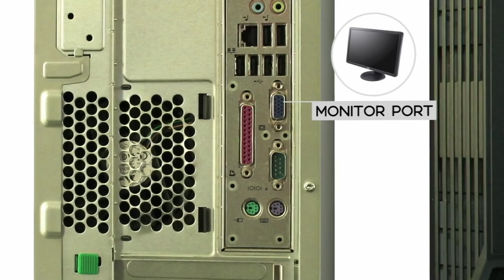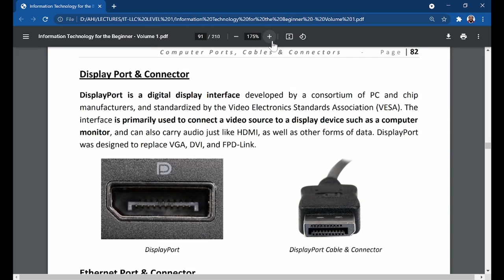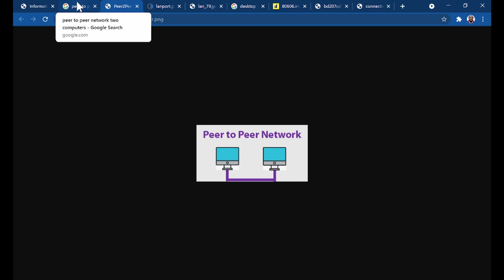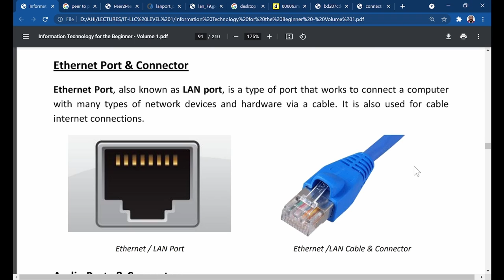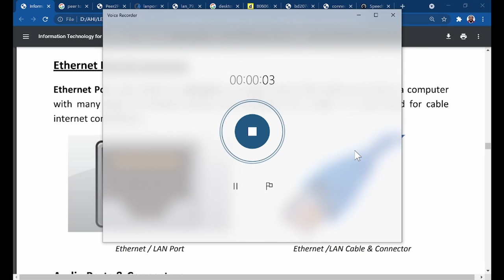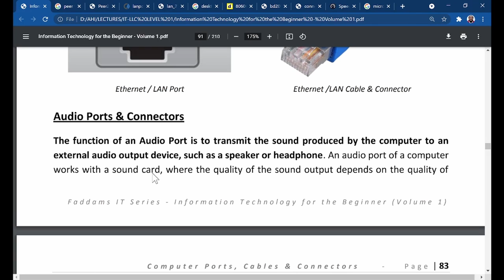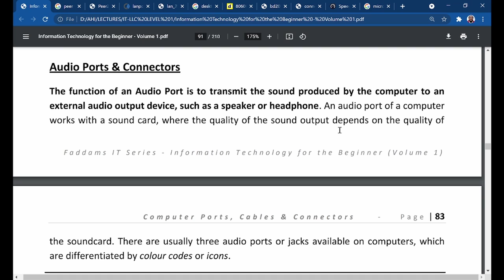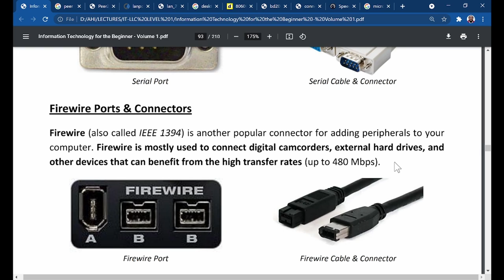Computer Hardware Components - Part 12 - Ports, Cables & Connectors (Ethernet, USB, Audio Jacks)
Computer ports and connectors explained. Learn about USB, VGA, HDMI, DVI, Display Port and many more. This lesson talks about USB Type A, USB Type B and USB-C. We also learn about USB Type A Male, Type B Male, USB Mini A, USB Mini B and USB Micro B.  We also discuss USB 1.0, USB 2.0, USB 3.0 and USB 3.1. Learn about Connectors, Plugs and Jacks.